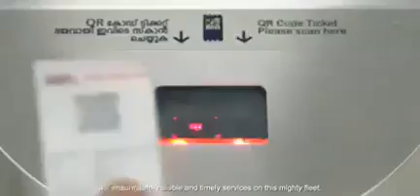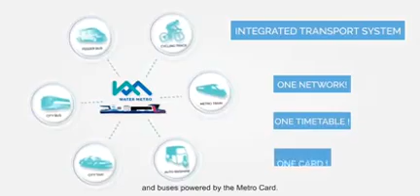Kochi water metro